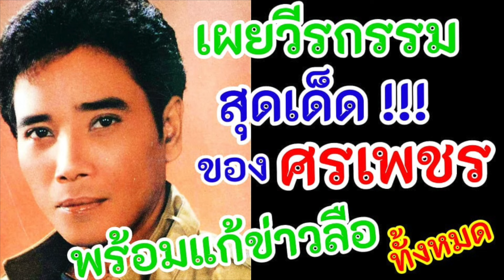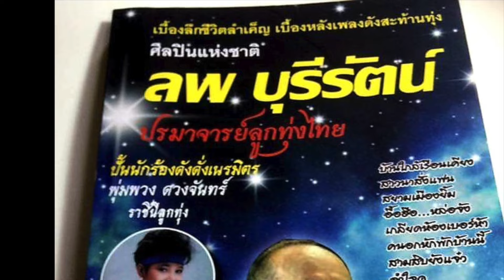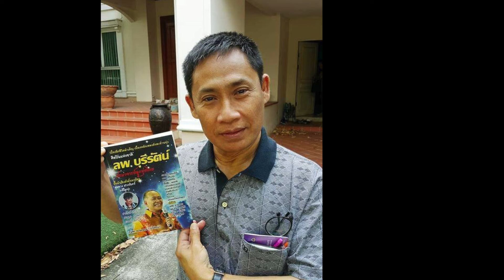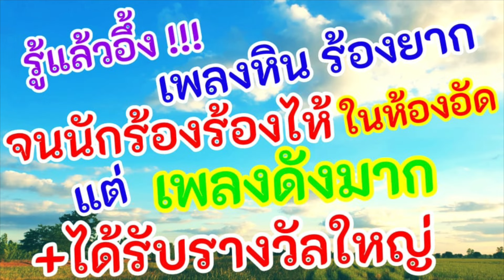เพลงร้องสุดยาก !!! จนนักร้อง ร้องไห้ในห้องอัด แต่เพลงดังมาก ได้รางวัลใหญ่ อีกด้วย 👀😳👀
รู้จะแล้วอึ้ง !!!
เพลงหิน ร้องยาก
จนนักร้องร้องไห้ ในห้องอัด
แต่เพลงดังมาก ได้รับรางวัลใหญ่ อีกด้วย 👀😳👀